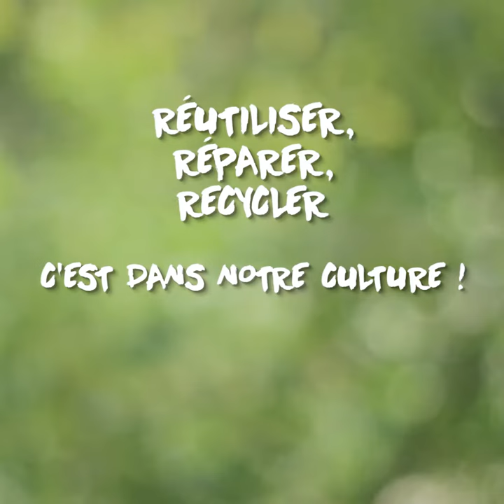CUIRE SES PÂTES AVEC DE LA LAINE ?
ECOLOWGIE. Une web-série inédite avec 3 grands objectifs : rendre durable notre façon de consommer, faire des économies facilement et réfléchir à l’impact de nos modes de vie... en s’inspirant de la Low-Tech.